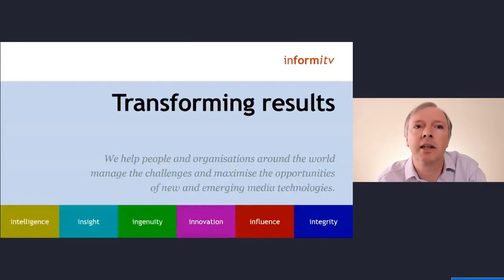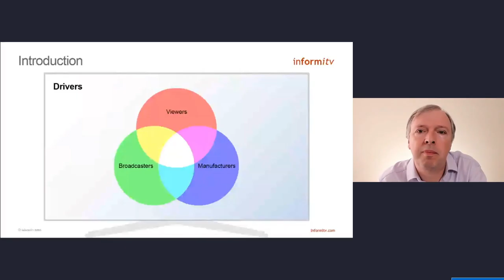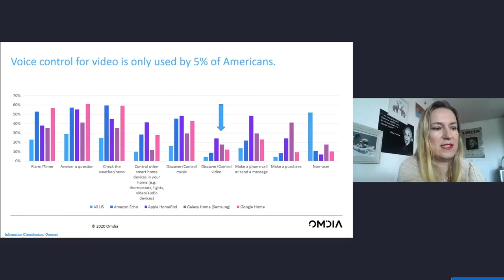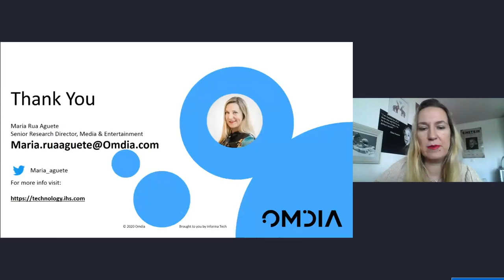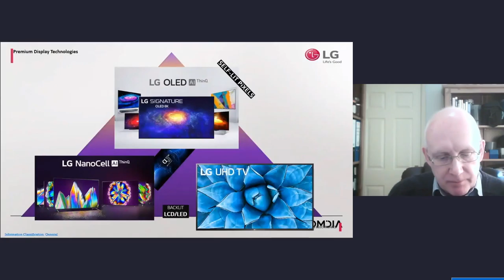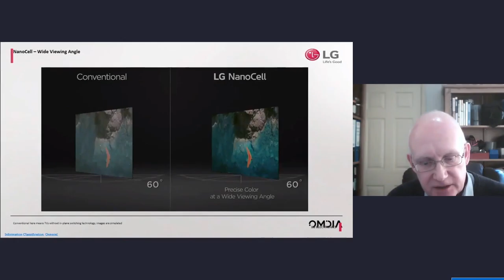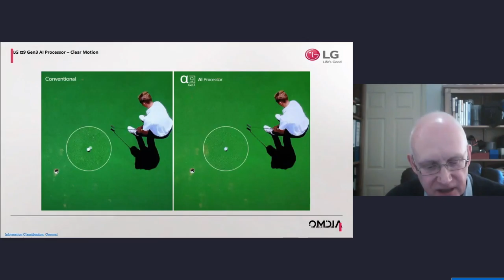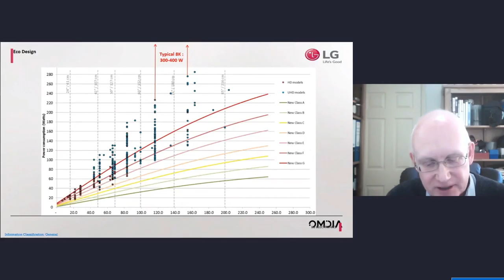Future Vision 2020 Panel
ADVANCES IN SOUND, VISION & CONTROL
Our panel of experts considers how advanced sound design is improving accessibility as well as offering valuable new features such as audio personalisation; we hear the latest on UHD, HDR and HFR, and how 8K might further enhance the television viewing experience, creating a sense of extra depth and an immersive ‘at the stadium’ feel; and we explore how conversational search connects viewers with the TV and video content they want using natural free-flowing dialogue.

Speakers:
• Maria Rua Aguete, Executive Director, Media, Service Providers & Platforms, OMDIA
• Jamie Hindhaugh, COO, BT Sport
• Dr Mariana Lopez, Senior Lecturer in Sound Production and Post Production, University of York
• Stuart Savage, Director EU Innovation Digital TV R&D, LG Electronics
• Patrick Byrden, Senior Director, Customer Solutions, Xperi Corporation

Panel chaired by Dr William Cooper, Media Technology Analyst & Consultant